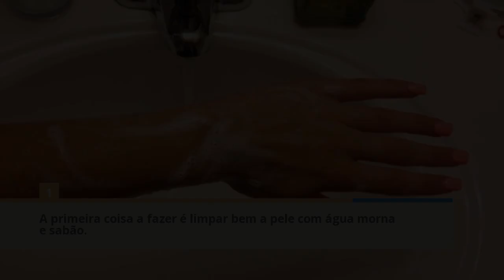Acabar com Restos de Cera Depilatória | DICA CASEIRA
Este tipo de depilação apresenta alguns inconvenientes, como por exemplo os restos de cera. Para eliminar os restos de cera de sua pele depois da depilação de forma rápida e eficaz, mostramos neste vídeo quais os passos para tirar os restos de cera depilatória.